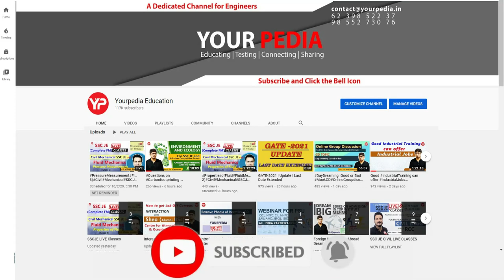Pursuing M.Tech in IIT Hyderabad in Climate Science & Engg. | PGC 2023 Final Selection | YourPedia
Pursuing M.Tech in IIT Hyderabad  in Climate Science & Engineering | Mechanical & Aerospace Engineering  | PGC 2023 Final Selection Mahesh Deshmukh | B.tech from Institute of Infrastructure Technology
Research & Management(IITRAM) | Start PSU's Interview Preparation & Guidance with YourPedia

Inspirational Videos of Selected Students:

Environmental Science & Engineering GATE Preparation:

 • Environmental Che...
YourPedia Selections:

 • Interaction with ...

 • Interview questio...

 • Interview questio...

 • Interview questio...

 • Interview questio...